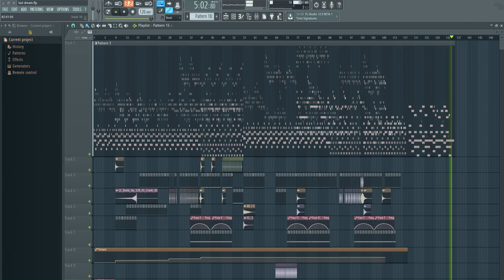[Parun Official] Touching Piano music - Last Dream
Hello Guys, I hope that good things always happen to you.
Thanks for listening. Look forward to featuring. Who Want to be?